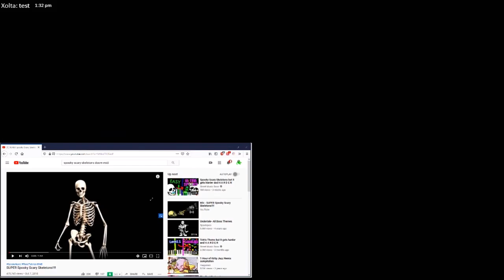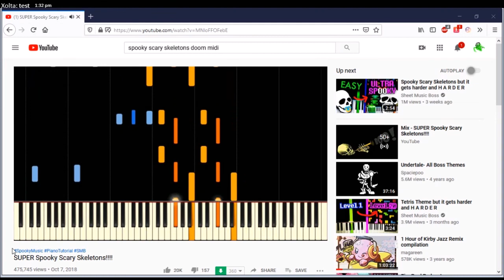Xolta:splatterhouse wanpaku graffiti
A short stream of the famicom/nes cute but spooky game splatterhouse wanpaku graffiti.
Stream date October 29, 2020 If you like this fallow me link to my discord